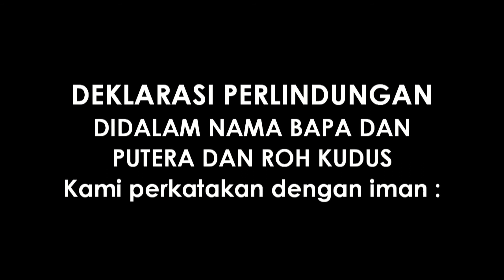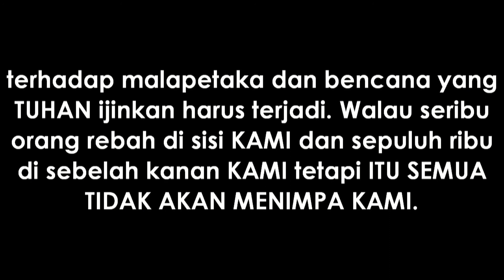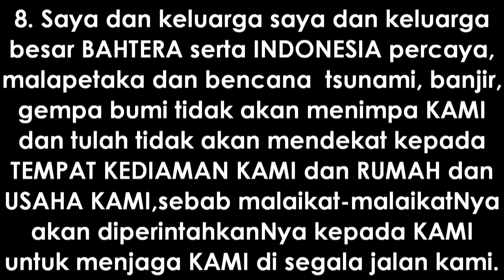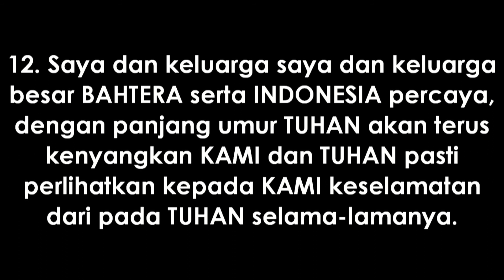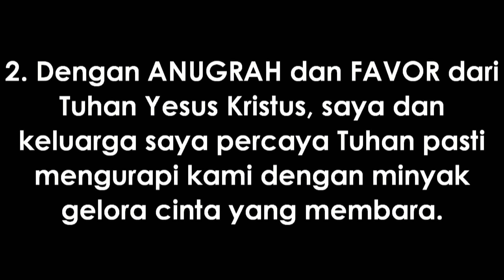PW-158 PRAISE & WORSHIP PAGI | SENIN, 25 JULI 2022